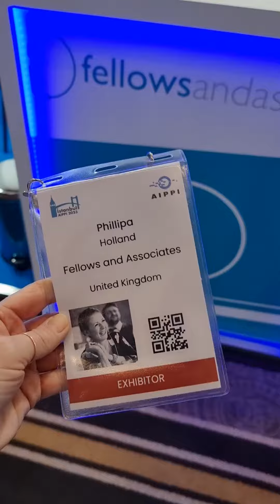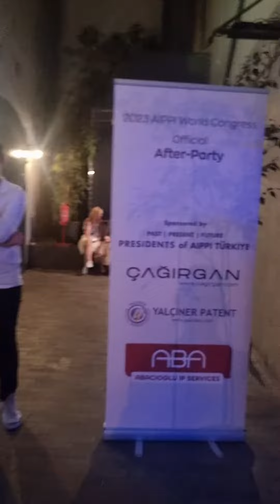Here's how AIPPI World Congress went...